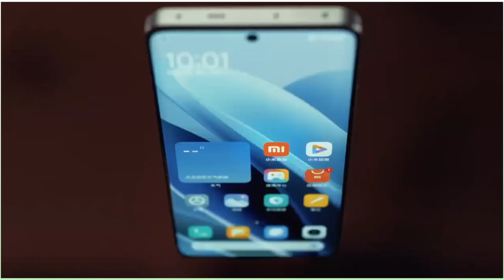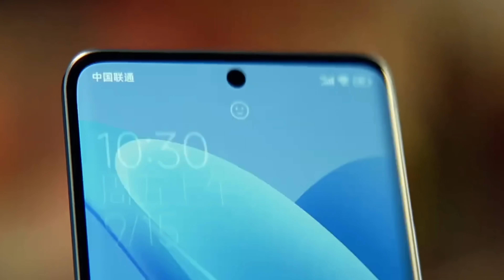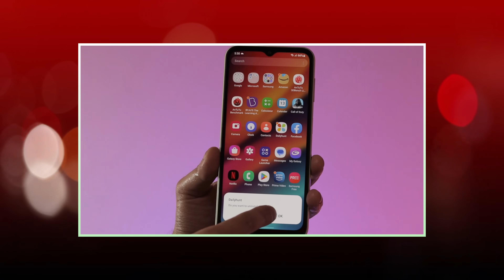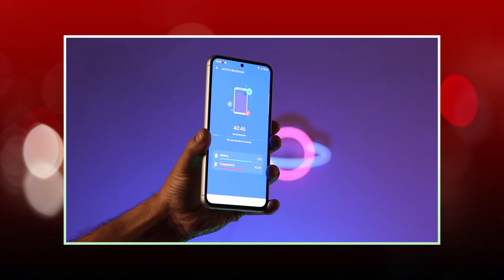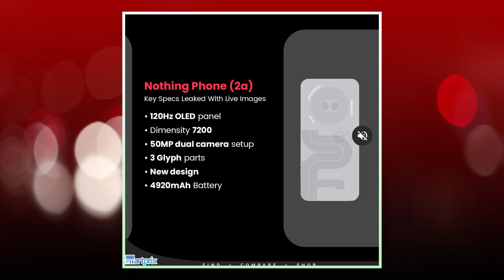Upcoming Smartphone January 2024 : ফোন কেনার সঠিক সময় 👌